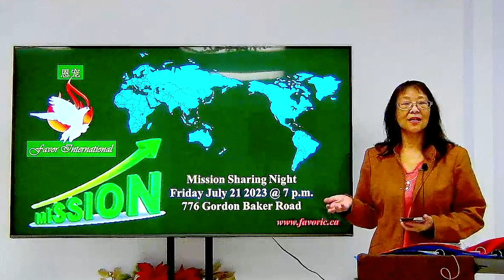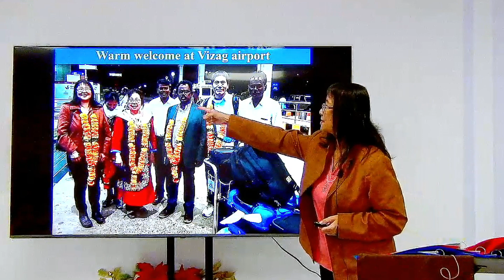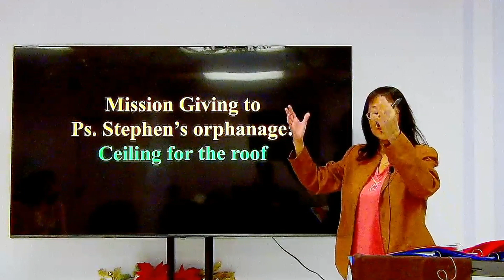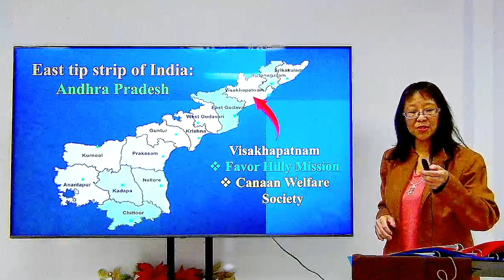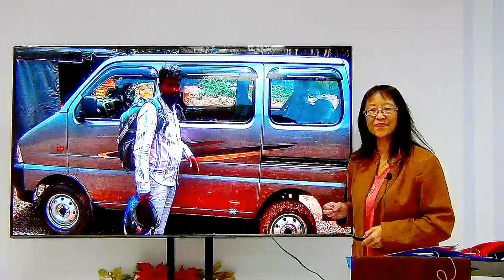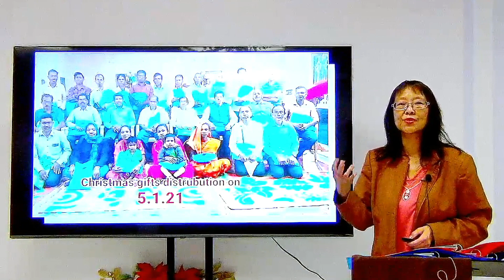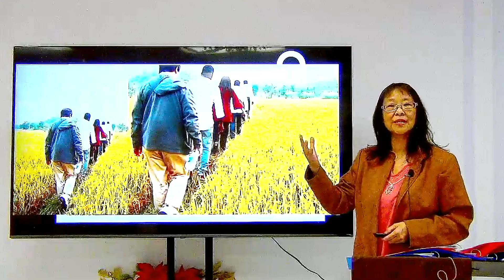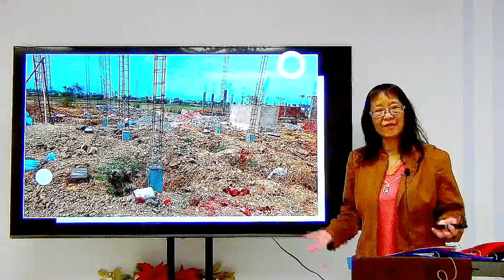Jul 21, 2023 Mission sharing ─ P1